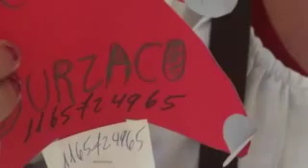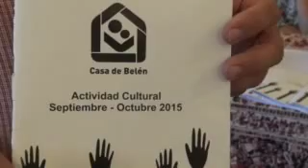Expo Solidaria 2015